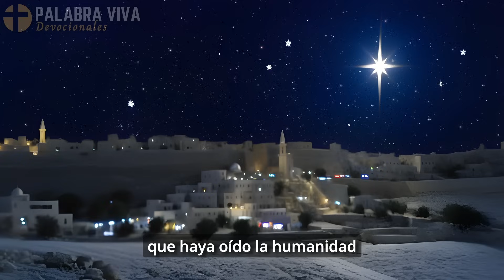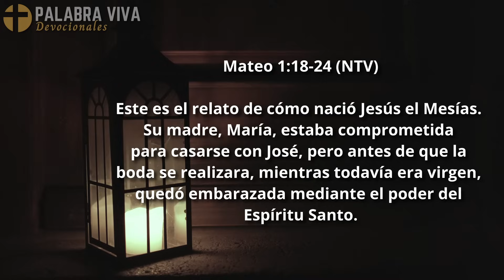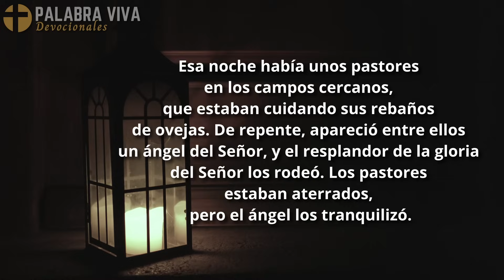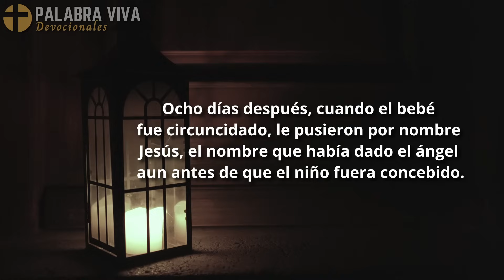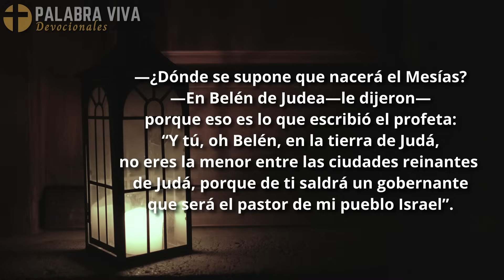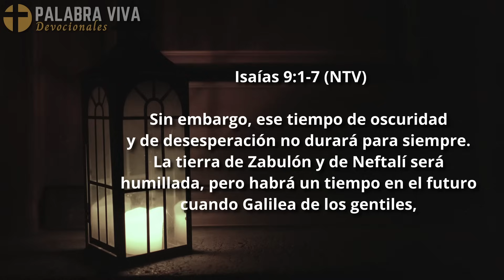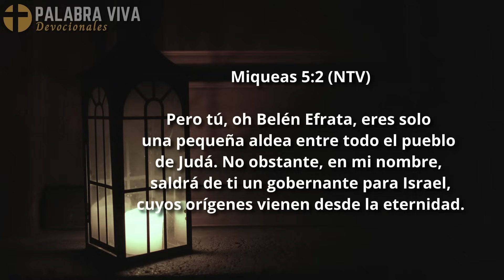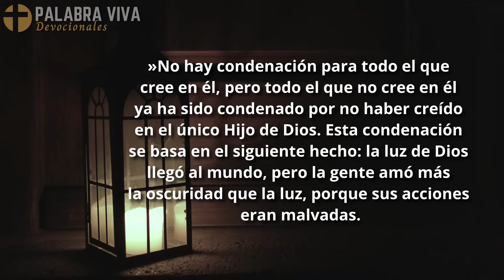El nacimiento de Jesus y sus profecias | Lectura Biblica | Biblia hablada | Navidad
Te invito a escuchar la narración del evento mas hermoso de la historia de la humanidad, el nacimiento de nuestro salvador Jesus y las profecías que anunciaron este maravilloso evento.

¿conoces a alguien que necesita escuchar este mensaje? porfavor comparte las buenas nuevas con nosotros ❤️

Commentary: Nelly Castro for Palabra Viva
Video editing: team Palabra Viva

🤲 Para apoyar nuestro canal:

⭐ Te invitamos a Unirte como miembro, apoyando nuestro ministerio y misión